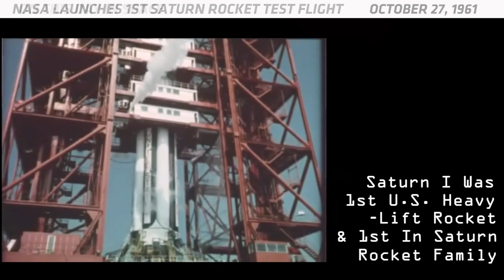OTD in Space - Oct. 27: NASA Launches 1st Saturn Rocket Test Flight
On October 27, 1961, NASA launched the first test flight of its new Saturn I space launch vehicle. The Saturn I was the United States' first heavy-lift rocket designed to launch big payloads beyond low Earth orbit. This was also the first test flight of any rocket in the Saturn family of rockets, which includes the Saturn V that was used to launch astronauts to the moon during the Apollo program. The Saturn I was enormous compared to every rocket that came before it. It was almost three times as tall as the Jupiter-C rocket, which launched the first American satellite into orbit in 1958. It also produced more than 10 times the amount of thrust that the Jupiter-C rocket could. The liquid-powered rocket launched on its maiden voyage from Cape Canaveral. Despite a one-hour weather day, the flight was nearly perfect. It reached an altitude of 85 miles and splashed down in the Atlantic Ocean 15 minutes later. The only thing that went wrong was that its engines cut off 1.6 seconds early, but that wasn't a huge deal. Scientists figured out that this happened because there was too much liquid oxygen in the rocket and not enough propellant.